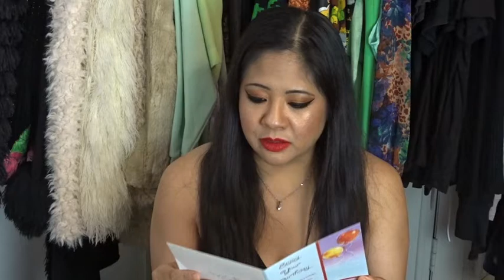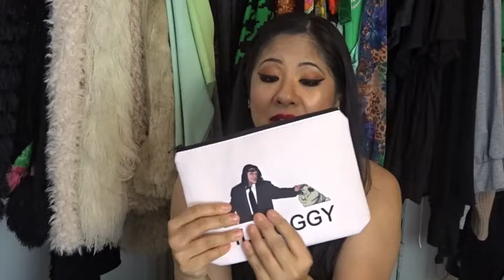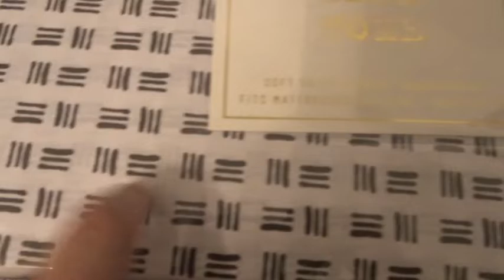🎂🦁BIRTHDAY HAUL 2022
Hi loves!  My birthday was on August 8th...So this is a belated birthday haul.

Save 70% on on a Duvolle Sonic Facial Brush here with code ALEXSAVE:

➡️SNAPCHAT:  Add me *Alexandria Vaun* (Alex)

📬Want to send me a note?
Alexandria Vaun
11035 Lavender Hill Dr.
Suite 160-214
U.S.A.